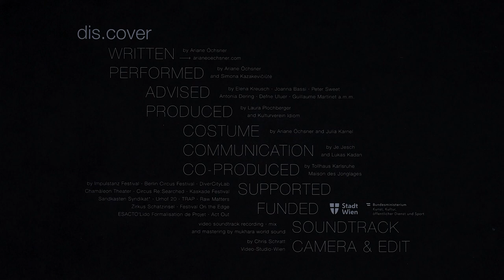dis.cover (trailer HD)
trigger warning: this show contains raw female nudity and aggressive intersectional feminism. white cis men are recommended to bring a female chaperone and familiarise themselves with the work of bell hooks.

Perfomer, Light Technician
 and Light Design : Simona Kazakevičiūtė
Outside-Eye
 : Joanna Bassi

Dramaturgical Advisor
Elena Kreusch
Artistic Advisors
 : Antonia Dering (Voice, Music), Defne Uluer (Dance), Peter
Sweet (Character, Clowning), Guillaume Martinet (Juggling)
Costume :
Julia Karnel
 and Ariane Öchsner
Decor
 : Ariane Öchsner, Laura Plochberger, Lukas Kadan, Je.Jesch
Production
 : Laura Plochberger

Layout, Communication
Lukas Kadan, Je.Jesch

Trailer filmed and edited at
Video Studio Wien by Chris Schratt

Support and Residencies
Impulstanz Festival - ATLAS (AT)
 Tollhaus Karlsruhe (DE)
 Maison des Jonglages (FR)
 Berlin Circus Festival (DE)
 DiverCityLab (AT)
 Chamäleon Theater Berlin (DE)
 Circus Re:Searched supported by Cirqu‘Aarau (CH)
 Zirkusquartier Zürich (CH)
Kaskade Festival (AT)
Sandkasten Syndikat* (AT)
Urhof 20 (AT)
TRAP (AT)
 Raw Matters/Arbeitsplatz Wien (AT)
Zirkus Schatzinsel (DE)
le Manege at Festival On the Edge supported by KreativKultur (AT)
 ESACTO‘Lido Formalisation de Projet (FR)

Thanks for Input to
 Marianna de Sanctis, Lisa Odegard, Bogdan Illouz, Benjamin Richter,
Lukas Kadan, Namer Golan, Sebastian Berger, Lisa Häring, Lukas Wiesner,
Jana Korb and many many more.

coming to life thanks to the generous financial support of
Maison des Jonglages, Tollhaus Kralsruhe, BMKÖs - Bundesministerium für Kunst und Kultur Österreich, Stadt Wien MA7 and ACT OUT